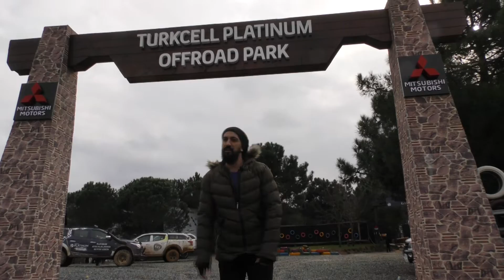Offroad Deneyimi Yaşadık - Part.1 - ( ÇEKİLİŞ VAR HEDİYELİ )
Merhaba Ben Ozan Tv ( Ozan Tanrıkulu )

4X4 Araçlarla Offroad Deneyimini tattık.Sizlerede Yaban Akademiden OK Eğitimi deneyimi hediyesi vermek istiyoruz
Çekilişimize katılın...

Emin olun bize ulaştırdığınız yorum veya mesajlarınızı dikkate alıyor ve o yönde çalışmalarımıza devam ediyoruz...